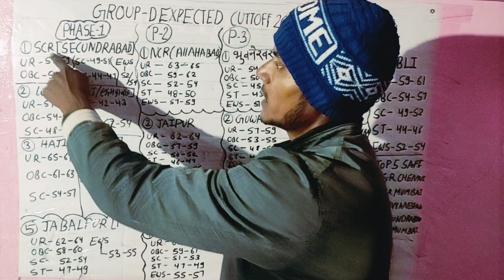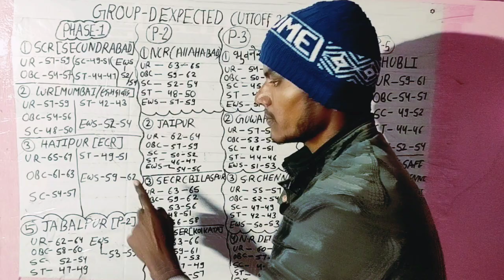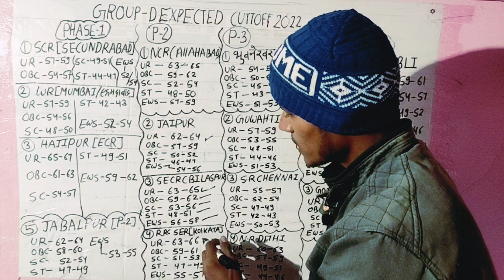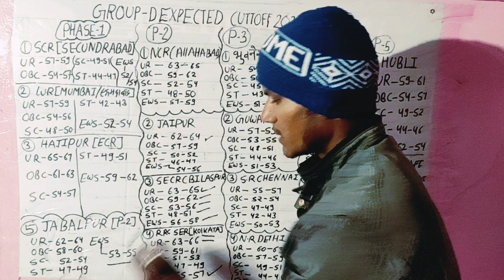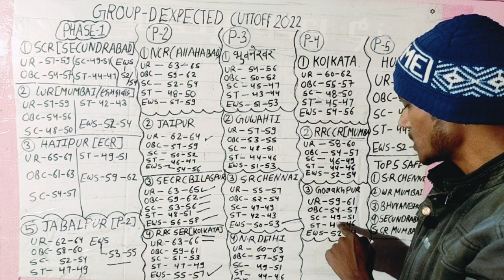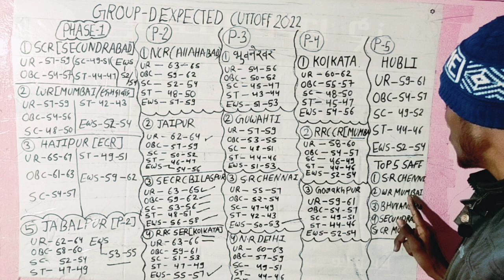RRB Group D Final Cutoff 2022 | RailwayGroup D Zone-wise Cutoff | RRC Group DFinal Cutoff 2022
group d rewsult out,
group d result 2022,
group d big update,
railway group d big update,
railway group d result,
railway group d result news,
railway group d result latest news,
railway group d news 2022,
rail group d news,
group d update news,
md classes,
group d final list for physical,
rrc group d result out
rrc group d result update,
rre group d result news
rre group d news today
rrc groupd news 2022

rrb group d cutoff.group d expected cutoff
2022,group d latest update,group d update.group d
online classes,group d syllabus 2021,group d cut off
2021,rrb group d update,rrc group d official
update,Group D 2018 Cut off.Group D Safe
Score?.group d 2022 cut off kitni rahegi.group
d,admit card group d.group d cut off 2022,rrc cut off
2022,cut off 2022.group d admit,railway group d
exam date,railway group dadmit card,group d exam
notice.railway exam date 2022
rrb groupd cut off 2022 mumbai,
rrb groupd ka cut off 2022,
group d cut off 2021 chennai,
2019 group d cut off marks,
rrb groupd cut off 2022 rojgar with ankit,
rrb group d ranchi cut off 2022,
rrb_group_d_cutoff._2022 safe_score,
2022,group d latest update,group d update,group d
2021,rrb group d update,rrc group d official
Score?,group d 2022 cut off kitni rahegigroup
2022,cut off 2022,groupd admit,railway group d
rrbgroupdexamcutoff2022 rrb group d cutoff 2022,